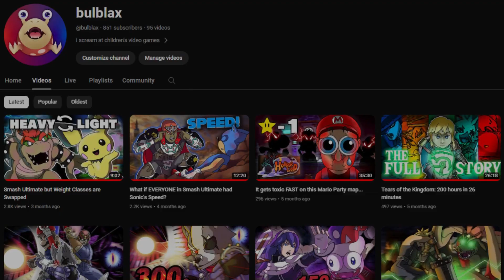Doing HORRIBLE Impressions of MARIO Characters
CHOICEST VOICE RETURNS! Today I forced my friend, Drago4 to play Choicest Voice, a minigame from Mario Party: Island Tour, where you have to imitate numerous characters from the Mario Series as best you can. The five judges will score based on how well you do and if you reach 90 or more points after 3 rounds, you win, but this time we decided to make it a challenge and shoot for the perfect 150!

Thumbnail Art done by ME!